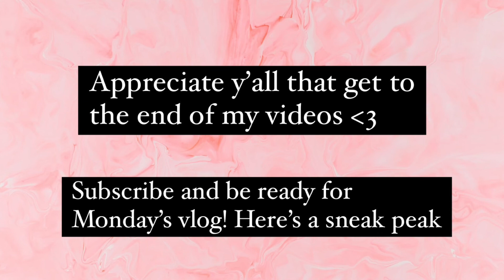8 YEAR NATURAL BODY TRANSFORMATION! FROM 13 TO 21! (95 lbs - 175 lbs - 135 lbs!) Fitness Motivation!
8 YEAR NATURAL BODY TRANSFORMATION! FROM 13 TO 21! (95 lbs - 175 lbs - 135 lbs!) Completely natural!

Hey guys! Today I put together a total body transformation video for y’all! I went back and found pictures from when I was 13 to last year (21 years old)! So there’s a lot of informative content here regarding weight loss and fitness progress! This is and was a completely natural transformation, this video should provide motivation and an insight into me and my life! My fitness journey has just fully started and I can't wait to continue to bring y'all along on the adventures to come!